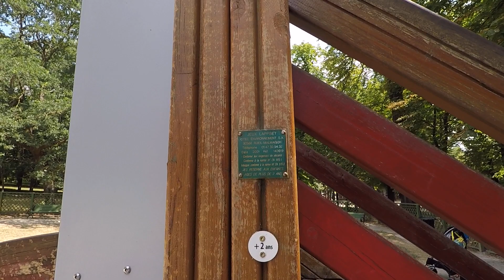Vandalisme- violence gratuite/ free violence, damaging for fun/ hate in your heart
I tell you about violence gratuite, vandalisme, society is unfair...

►Wechat
Chinanonstop